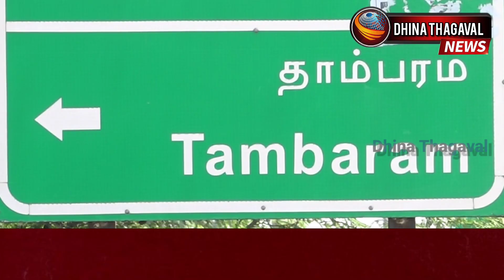ரவுடியாக வலம்வந்து போலீசாரின் அறிவுறுத்தலின்படி திருந்தி பாஜக பட்டியலணி மண்டல தலைவர் வெட்டி படுகொலை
*சென்னை புறநகர் பகுதியில் ரவுடியாக வலம் வந்து போலீசாரின் அறிவுறுத்தலின்படி திருந்தி, பாஜகவில் தன்னை இணைத்து வாழ்ந்து வந்த  பாஜக பட்டியலணி மண்டல தலைவர்  வெட்டிக் படுகொலை*

சென்னை தாம்பரம் அடுத்த பழைய பெருங்களத்தூர் குட்வில் நகர் பகுதியில் உள்ள காலி வீட்டுமனை பிரிவில் முகத்தை சிதைத்து ரத்த வெள்ளத்தில் தலையில் பலத்தவெட்டு காயங்களுடன் இறந்த நிலையில்  இளைஞர் ஒருவரின் உடல் கிடப்பதாக அப்பகுதி பொதுமக்கள் காவல்துறைக்கு தகவல் தெரிவித்தனர் .

 உடனடியாக பீர்க்கங்கரணை  காவல் துறையினர் சம்பவ இடத்திற்கு விரைந்து வந்து வெட்டுக்காய்களுடன் இறந்து நிலையில் கிடந்தவரின் உடலை மீட்டு அங்கிருந்து குரோம்பேட்டை அரசு மருத்துவமனைக்கு உடற்கூறாய்விற்காக அனுப்பி வைத்து விசாரணை மேற்கொண்டனர்.

 விசாரணையில் சென்னை தாம்பரம் அடுத்த பழைய பெருங்களத்தூர் காமராஜர் நகர் பகுதியில் வசித்து வந்த பீரி என்கின்ற வெங்கடேசன் (வயது 32) என்பது தெரியவந்தது .

இவர் கடந்த 10 ஆண்டுகளுக்கு மேலாக அதே பகுதியில் ரவுடியாக வலம் வந்ததோடு கொலை வழக்கிலும் சம்பந்தப்பட்டு பலமுறை சிறைக்கு சென்று வந்துள்ளார்.

 சமீபத்தில் திருமணம் செய்து கொள்வதற்காக  போலீசாரின் பாணியில் அறிவுறுத்தலின் அடிப்படையில் ரவுடிசத்தை விட்டுவிட்டுட்டார்.

அதன் பின்னர் பிஜேபி கட்சியில் தன்னை இணைத்துக் கொண்டார் இந்த நிலையில் வெட்டு காயங்களுடன் இறந்து கிடப்பது  பிரி வெங்கடேசன் என்பது உறுதி செய்யப்பட்டது.

அதனைத் தொடர்ந்து கொலைக்கான காரணம் மற்றும் எவ்வாறு இந்த கொலை சம்பவம் நடைபெற்றது என்பது குறித்து காவல்துறையினர் வழக்கு பதிவு செய்து விசாரணை மேற்கொள்ளும் வகையில் டைசன் என்ற மோப்பனாய் வரவழைக்கப்பட்டு படுகொலை செய்யப்பட்டு உடல் கிடந்த இடத்தில் ஆய்வு செய்தனர் சுமார் அரை கிலோ மீட்டர் ஓடி சென்று நின்றது அதனைத் தொடர்ந்து கைரேகை நிபுணர்கள் வரவழைக்கப்பட்டு சம்பவ இடத்தில் ஆய்வு செய்து வருகின்றனர் மேலும் இந்த கொலை குற்றவாளிகள் குறித்து பீர்க்கங்கரணை காவல்துறையினர் விசாரணை மேற்கொண்டு வருகின்றனர்.